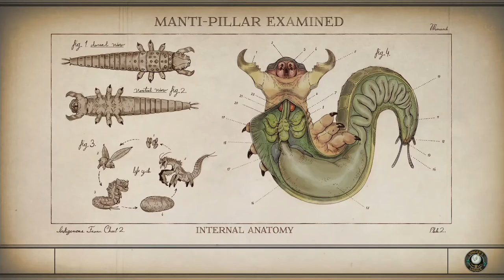The Outer Worlds - Part 17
Today we work to resolve some issues for MSI and then explore the ruins on the way to the Iconoclasts town.  Some marauders and raptodons aren't especially pleased to see us.

A little bit of inventory fiddling as usual, I will need to sell off a bunch of the equipment I've picked and just keep a few important ones like the named stuff.

I was planning to get creative and deck my companions out with bonuses when I needed them but I'm ending up encumbered too much carrying around the extra clothes and helmets.

This video contains no trump whatsoever.